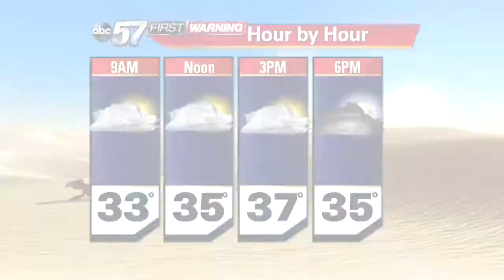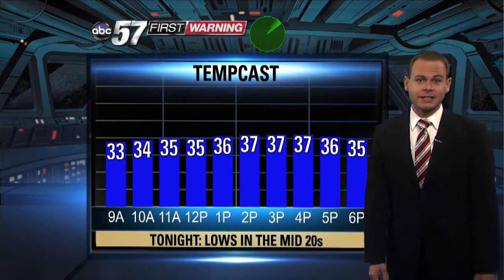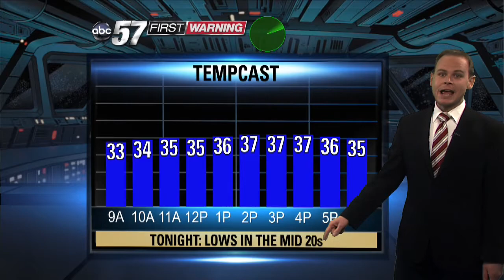Greg Bobos Force-Cast 121715